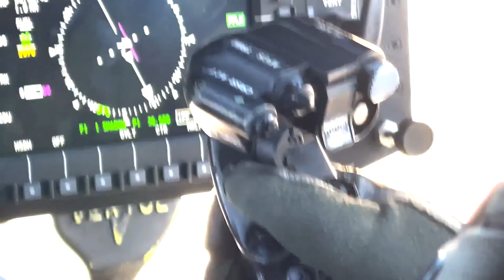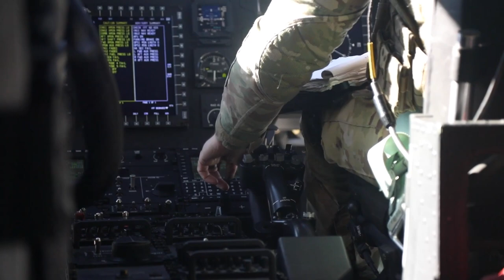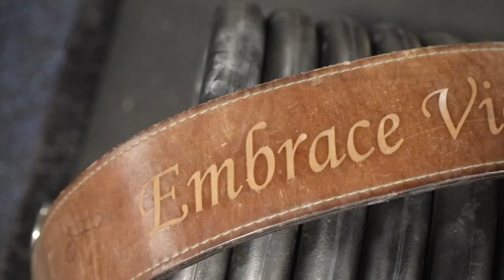The Power Lifting Pilot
Chief Warrant Officer 2 and CH-47 pilot Rory Payne talks about the balancing act of competing at the highest level in his sport, while still accomplishing the mission as an active duty Soldier.

🎥 by Sgt. Jeremy Lewis